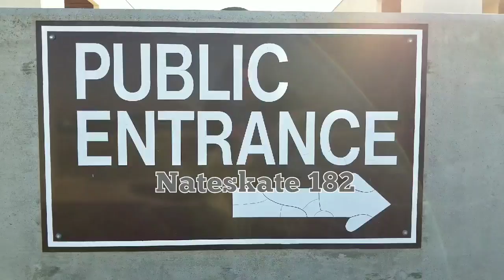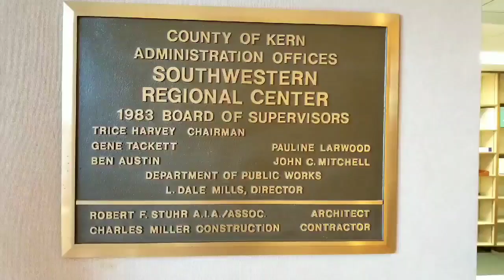🔴🔵1st Amendment audit TCCW-SJVT-KCT